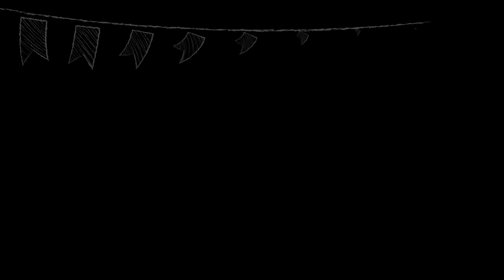【女性が歌う】奏(cover)【38日目/100日連続投稿】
■100days movie
38/100・・『vocal.あき歌ってみた❹【女性が歌う】奏(cover)』

謎のキーボーディスト「スーパーキーボードマシン」さんとの久しぶりのコラボです。心を込めて歌いました！
ぜひぜひ聴いてください。

作詞：大橋卓弥・常田真太郎
作曲：大橋卓弥・常田真太郎

Pop Rock Party Band はにーぽけっとです。

STAY HOMEな毎日で
私たちに今出来ることは何かと想いを巡らせていました。
そんな中でたどり着いたのが、

【100日連続動画投稿チャレンジ】

はにぽけメンバーとみなさんの絆を繋ぐ
おうち時間を楽しく過ごせる
日々の疲れを癒すアイテム

みなさんにとってそんな動画になったら幸せです。
はじめましての方には楽しくはにぽけを知ってもらえたら嬉しいです！

毎日楽しみにしていてください＾＾

■はにーぽけっと

cocoro ni hidamari umareru otowo...